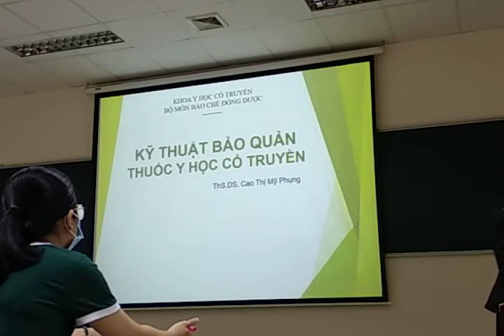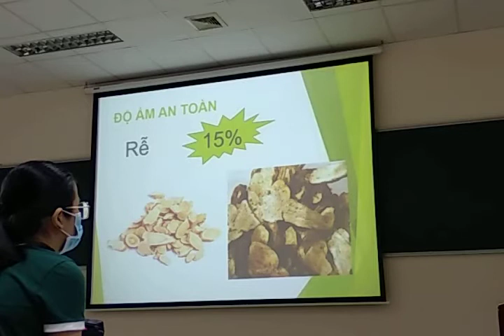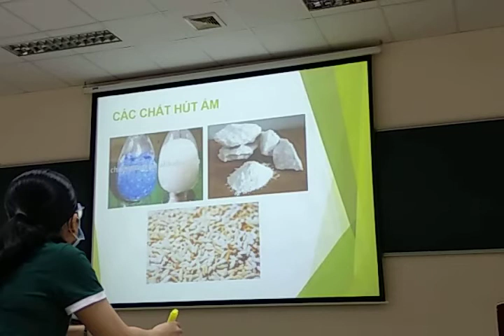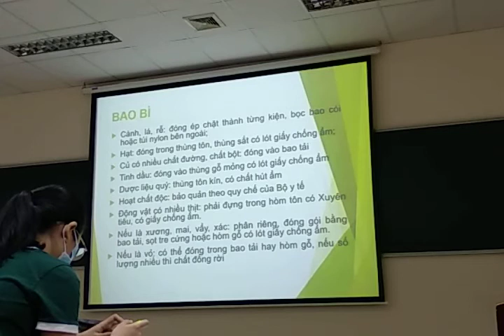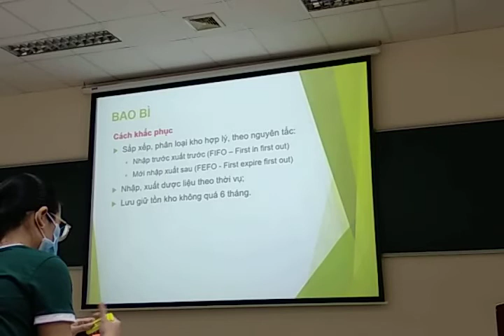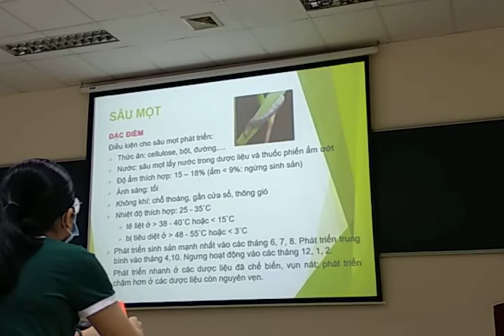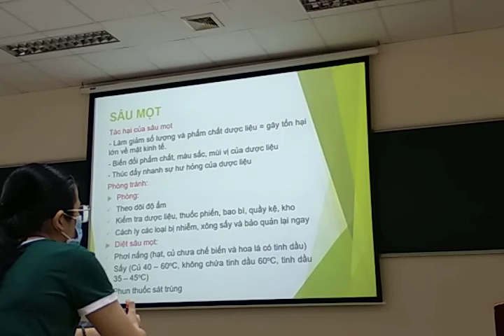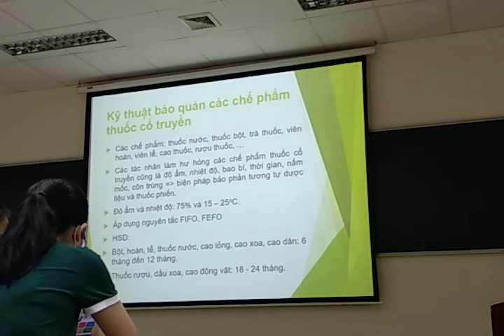BẢO QUẢN THUỐC 1